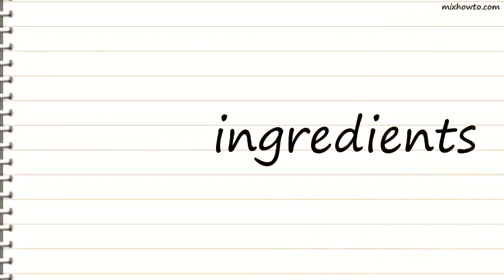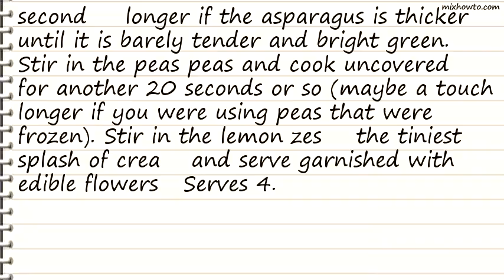Recipe Spring Ragout Recipe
INGREDIENTS:
●20-30 fava bean pods, removed from puffy shells
●extra virgin olive oil
●fine grain sea salt
●1 bunch thin asparagus, cut into 1/2-inch segments
●1 1/2 cups peas, freshly shelled or frozen
●zest of one lemon
●splash of cream
●pecorino cheese (Parmesan would be a fine alt.)
●edible flowers for garnish (totally optional)